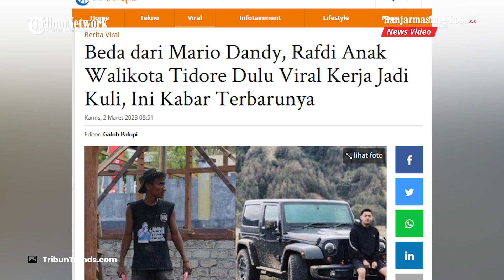Beda dari Mario Dandy, Rafdi Anak Walikota Tidore Dulu Viral Kerja Jadi Kuli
BANJARMASINPOST.CO.ID - Berbeda dari Mario Dendy, Rafdi Maradjabessy putra Wakil Walikota Tidore ini viral karena kesederhanaannya.

Rafdi Maradjabessy sempat viral lantaran tak malu bekerja sebagai kuli bangunan meski status ayahnya merupakan seorang pejabat.

Sosok Rafdi sempat jadi perbincangan karena dianggap berbeda dari kebanyakan anak.

Sosoknya kemudian dibandingkan dengan Mario Dandy yang memanfaatkan kekayaan dan jabatan ayahnya untuk bermewah-mewahan.

Rafdi Maradjabessy justru menjadi satu dari beberapa pekerja bangunan di depan Kantor Wali Kota Tidore Kepulauan.

Rafdi Maradjabessy membeberkan jika dirinya adalah anak ketiga dari lima bersaudara.

Ayahnya bernama Muhammad Senin, dan ibunya bernama Rahmawati Muhammad. (TribunTrends.com)